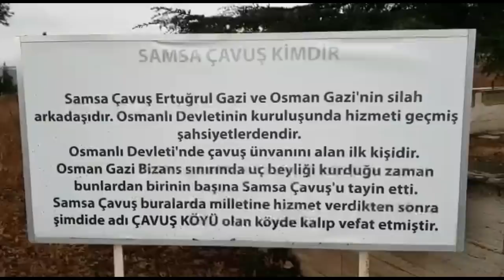Samsa Cavus Turbesi Tomb In Urdu ~ Real Story Of Samsa Cavus Turbesi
In this video you will see Tomb of Samsa Cavus Turbesi In Urdu and will know the Real Story Of Samsa Cavus and Samsa sergeant Tomb. Samsa Cavus in Kurulus Osman.

1) Ertugrul Gazi Tomb Video In Urdu

2) Turgut Alp Tomb Video In Urdu

3) Osman Gazi Tomb Bursa

4) Dirilis Ertugrul actor Abdurrahman Alp Recite Quran

5) Orhan Bin Osman Gazi Tomb Bursa

Note. Full credit to owner of this video.